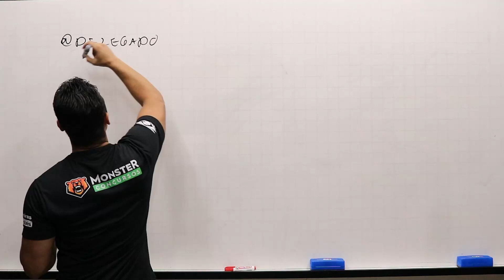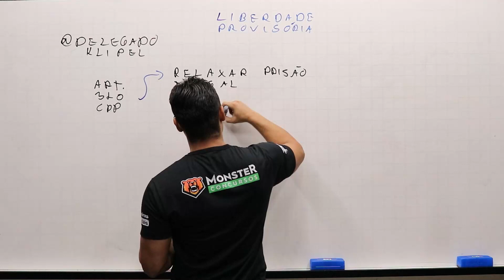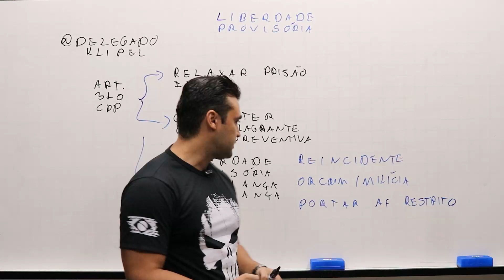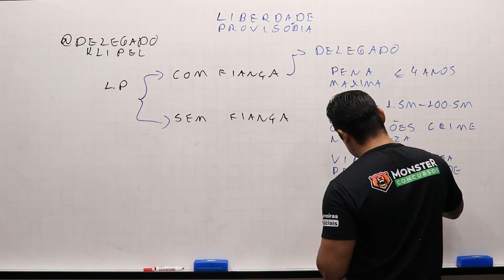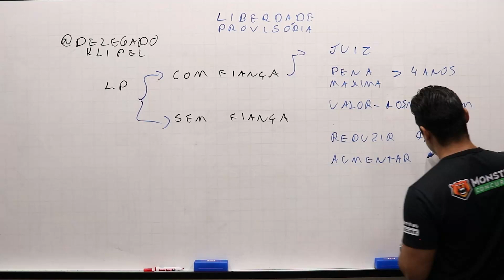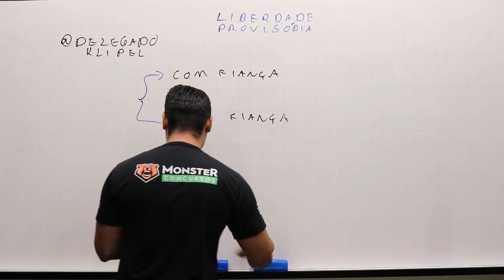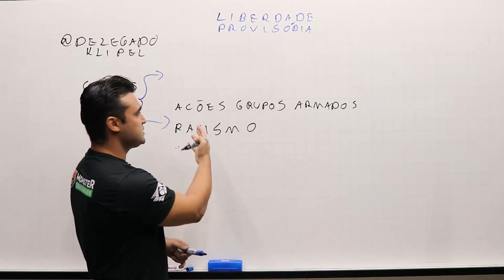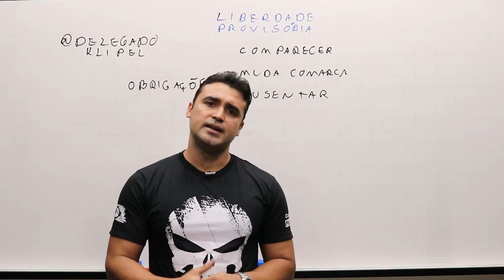Concurso PC RN - Direito Processual Penal - ESCRIVÃO - Liberdade Provisória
Concurso Polícia Civil do Rio Grande do Norte
Aula de Direito Processual Penal, sobre liberdade provisória
Professor e Delegado Klipel